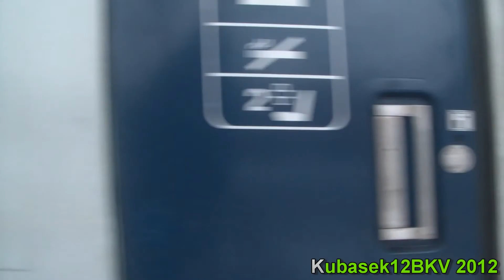Chvilka v žst. Studénka